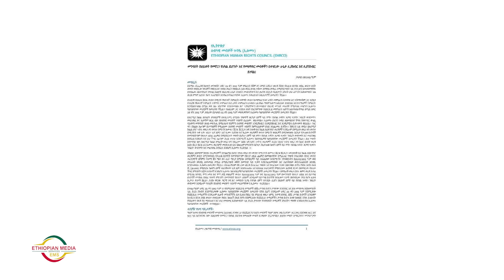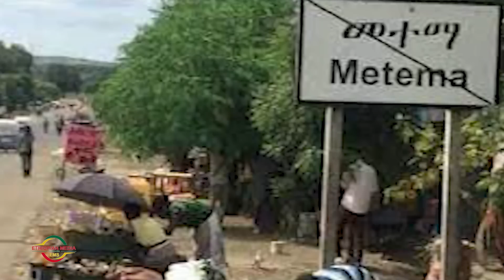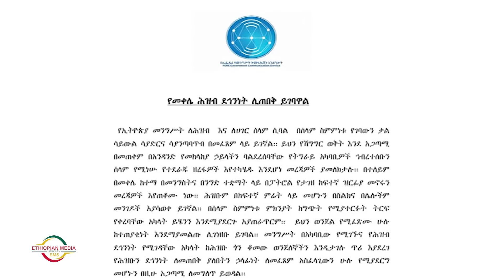EMS ዜና አዲስ Mon 19 Dec 2022